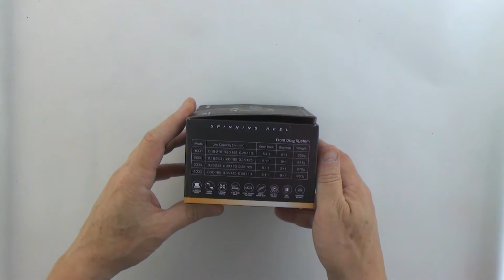Катушка спиннинговая Jin Tai YL09-2000, арт. Z0000005692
Спиннинговые катушки с передним фрикционом YL09-2000

Спиннинговые катушки До Юй Джин Тай YL09-2000 с передним фрикционом предназначены для ловли рыбы небольшого размера в составе оснастки на удочку и спиннинг. Она достаточно универсальна и ее использование будет полезно на большинстве удилищ и спиннингов.

Катушка YL09-2000 подходит для лова практически всех видов рыбы, а оснащение ее передним фрикционом упрощает настройку для самой требовательной рыбалки.

Катушку отличает тонкая настройка переднего основного фрикциона. Это качество по достоинству оценят и рыбаки высокого уровня. Катушка YL09 замечательное приобретение для рыбаков начального и продвинутого уровня, в связи с ее отличным дизайном, легкостью и надежностью. Имя производителя Gin-Tai дает гарантию приятной рыбалки и продолжительного использования этой марки.

Катушка обладает мягким ходом и плавной намоткой благодаря 10-ти подшипникам. Ручка, усиленная, складывается и может переставляться под правую и левую руку. Надежная конструкция корпуса с пыле-влагозащитой. Мощная ножка для крепления на удилище и алюминиевая основная шпуля.
Характеристика катушки Джин Тай YL09-2000

    Число подшипников – 9+1
    Усиленный диск основной передачи
    Компьютерная балансировка ротора.
    Односторонний основной подшипник муфты крепления
    Материал основной шпули – алюминий.
    Материал корпуса – авиационный алюминий.
    Дужка устройства лекскоукладывателя – цельнометаллическая.
    Ручка переставляемая под правую и левую руку
    Объем шпули 2000 (0,18 мм - 240 м, 0,20 мм - 195 м, 0,25 мм - 125 м)
    Передаточное число – 5,1:1

Добротности изготовления этой катушки важная составляющей вашей будущей снасти.